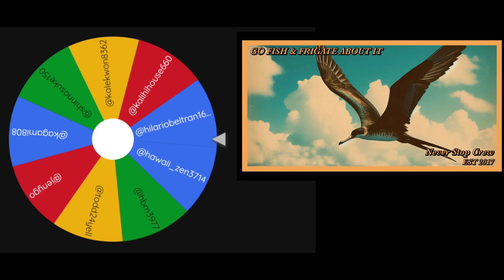Check Out This INSANE Fish Run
This is what makes fishing so unique and mesmerizing. This mystery fish ran so hard that it made our big Avet reels look like a kid's toy. This run is something I'll never forget...GIANTS are out there...  Thanks for all the support and the winner of the giveaway has been chosen!  Until next time, Shootees!
Chapters:
00:00-00:45 Intro/Giveaway Winner
00:45-01:50 Getting Ready
01:50-06:08 GIANT Fish Run
06:08-07:34 Most of the Day
07:34-10:37  Mahi-Mahi saved the day
10:37-11:27 Outro